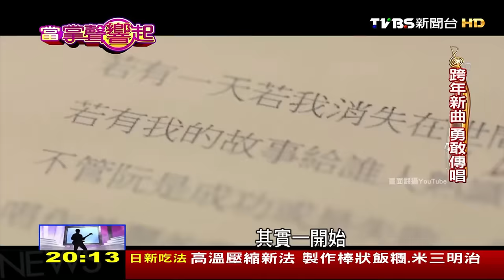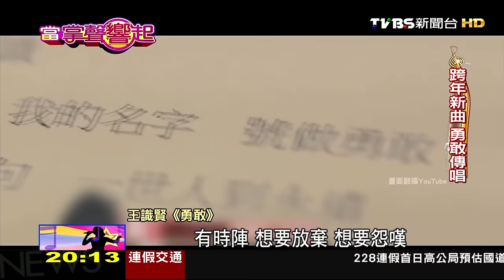五月天人氣夯主唱阿信.蔡依林性感 害羞臉紅 當掌聲響起 20160227